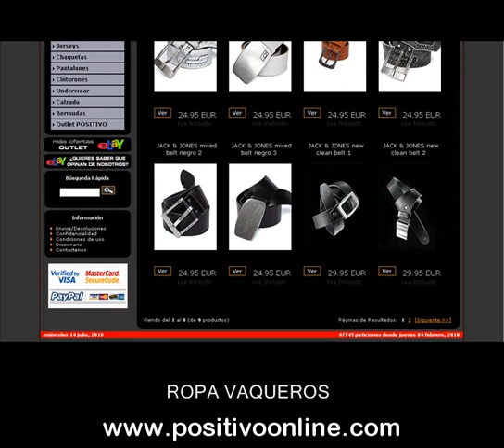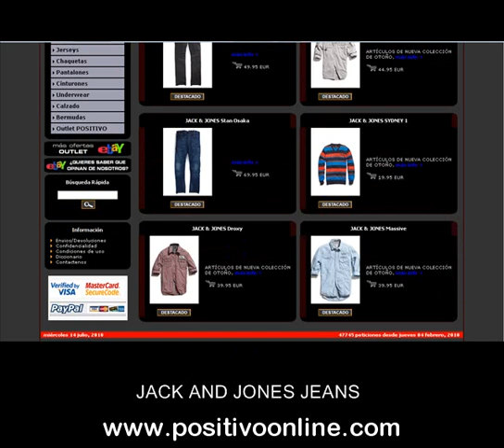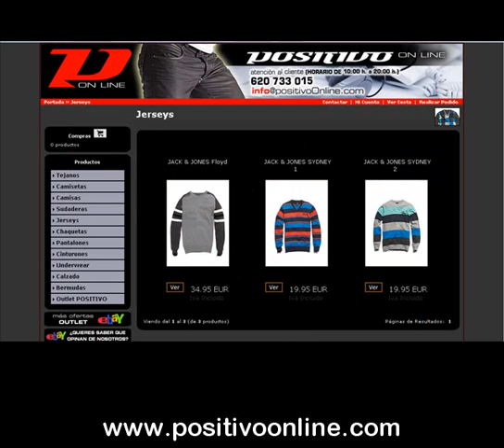Comprar vaqueros - Ropa vaqueros - Jack and Jones jeans